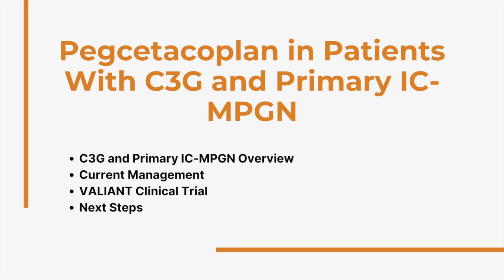Pegcetacoplan in Patients With C3G and Primary IC-MPGN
Carla Nester, MD, professor at the University of Iowa and lead principal investigator for the VALIANT study, discusses the clinical trial testing pegcetacoplan in patients with C3G and primary IC-MPGN.

Complement 3 glomerulopathy (C3G) and immune-complex membranoproliferative glomerulonephritis (IC-MPGN) are rare kidney diseases characterized by damage to the glomeruli in the kidney that filter blood for toxins and produce urine. Abnormal activation of the complement system can be caused by genetic mutations or the absence of regulatory proteins. This leads to the destruction of C3 proteins. When these proteins get lodged in the kidney, glomeruli get injured and buildup of toxins and reduced urine production occur. This can ultimately lead to declined kidney function. Common signs and symptoms include:

- Hematuria
- Proteinuria
- Reduced glomerular filtration rate and increased creatinine levels
- Fatigue
- Edema of the hands, feet, and ankles

Currently, the FDA has not approved any treatments for C3G and IC-MPGN.. Management focuses on slowing the progression of kidney damage and addressing symptoms.

Pegcetacoplan is a targeted C3 therapy currently approved for treatment of paroxysmal nocturnal hemoglobinuria (PNH). The therapy targets the excessive activation of the complement cascade, a typical cause of the onset of such diseases and their progression.

The phase 3 VALIANT study is a randomized, placebo-controlled, double-blind, multi-center trial evaluating the safety and efficacy of pegcetacoplan in patients ages 12 years and older with C3G or primary IC-MPGN. With 124 patients, the study is the largest single trial to be conducted in this disease space and is the only one to include both adolescent and adult patients with native and post-transplant kidneys. Participants received 1080 mg of pegcetacoplan or placebo twice weekly for 26 weeks. Following this controlled period, participants were able to continue a 26-week open-label phase in which all patients were treated with pegcetacoplan.

The primary endpoint of this study was the log transformed ratio of urine protein to creatinine ratio (uPCR) at week 26 compared to baseline. This endpoint was met with a statistically significant 68% proteinuria reduction compared to placebo. Additionally, it was observed that the treatment produced statistically significant results in secondary endpoints of composite renal endpoint and proteinuria reduction of at least 50 percent compared to baseline. The results were consistent across all groups. Favorable safety and tolerability were also demonstrated.

There are plans for the company to submit a supplemental new drug application to the U.S. Food and Drug Administration in early 2025.

Chapters:
C3G and Primary IC-MPGN Overview 00:00
Current Management 3:22
VALIANT Clinical Trial 5:22
Next Steps 10:03